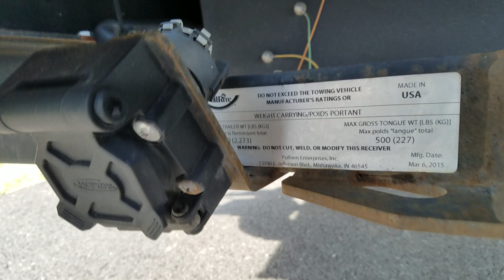2017 JAYCO REDHAWK 23X2 AT BECKLEY'S CAMPING CENTER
Beckey's RV's
11109 Angleberger Rd.
Thurmont , MD 21788